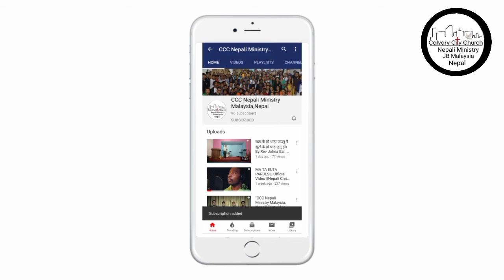How to share gospel of Jesus Christ New Nepali Christian Sermon By Pastor Desh Bahadur Rai 2020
If you want any prayer request, fellowship with us,call & wtsp us if you at  Johor bahru area Malaysia.